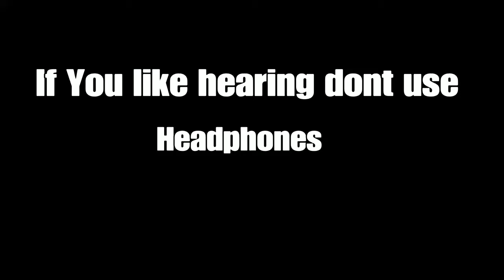OutRaged Firebreak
SHAREfactory™